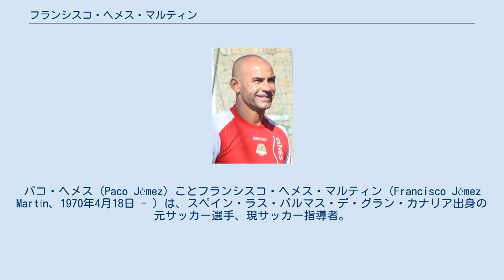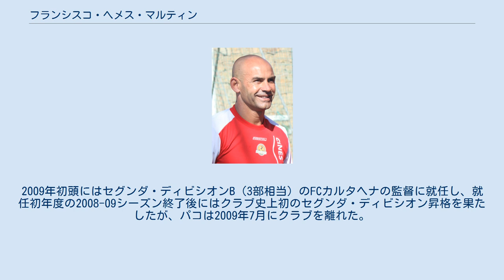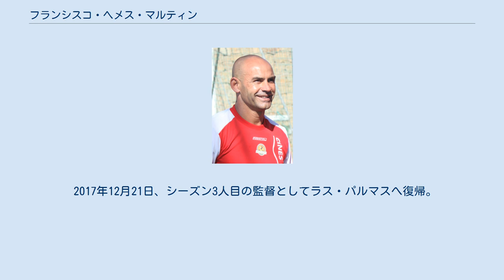フランシスコ・ヘメス・マルティン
パコ・ヘメス（Paco Jémez）ことフランシスコ・ヘメス・マルティン（Francisco Jémez Martín、1970年4月18日 - ）は、スペイン・ラス・パルマス・デ・グラン・カナリア出身の元サッカー選手、現サッカー指導者。
現ラージョ・バジェカーノ監督。
 選手時代は長髪をなびかせた屈強なセンターバックだったが、指導者としてはスキンヘッドで攻撃的なパスサッカーを信奉することで知られる。
 父親はフラメンコ歌手である。
カナリア諸島のラス・パルマス生まれだが、幼いころに本土のアンダルシア州に引っ越した。
1989年にコルドバCFでデビューを果たし、1992年に移籍したラージョ・バジェカーノでプリメーラ・ディビシオン（1部）デビューすると、1992-93シーズンはリーグ戦全38試合に出場。
1993年にはデポルティーボ・ラ・コルーニャに移籍し、デポルティーボは1993-94シーズンと1994-95シーズンの2シーズン連続でリーグ戦2位となったが、パコ自身は2シーズン合計で10試合しか出場できなかった。
1994-95シーズンにはコパ・デル・レイで優勝し、1995年にはスーペルコパ・デ・エスパーニャで優勝。
1998年にはレアル・サラゴサに移籍し、2000-01シーズンには再びコパ・デル・レイで優勝。
サラゴサでは6シーズンでリーグ戦168試合に出場した。
2004年1月から6月には再びラージョでプレーした。
2004-05シーズンはサッカーから離れたが、2005-06シーズンはテルセーラ・ディビシオン（4部相当）のCDルーゴでプレーし、36歳で現役引退した。
 1998年9月23日、グラナダで行われたロシア戦でスペイン代表デビュー。
2000年にはUEFA EURO 2000に出場し、レギュラーとして3試合に出場したが、スペインは準々決勝で敗退した。
2001年4月25日にコルドバで行われた日本との親善試合が代表でのラストゲームとなった。
 2007年に指導者の道に入り、下部リーグのRSDアルカラ監督に就任。
2007年にはセグンダ・ディビシオン（2部）のコルドバCF監督に就任したが、11試合を率いただけで解任された。
2009年初頭にはセグンダ・ディビシオンB（3部相当）のFCカルタヘナの監督に就任し、就任初年度の2008-09シーズン終了後にはクラブ史上初のセグンダ・ディビシオン昇格を果たしたが、パコは2009年7月にクラブを離れた。
2010年4月12日、セルギイェ・クレシッチ監督の解任に伴い、セグンダ・ディビシオンのUDラス・パルマス監督に就任。
成績不振で苦しんでいた故郷のクラブを17位に引き上げて残留を果たした。
2010-11シーズンも続けて指揮を執ったが、2011年2月27日に解任された。
 2011年夏には再びセグンダ・ディビシオンのコルドバ監督に就任し、前年度は16位だったチームを過去37年間で最高位の5位まで引き上げた。
プリメーラ・ディビシオン（1部）昇格プレーオフに出場したが、プレーオフ準決勝でレアル・バリャドリードに敗れた。
2012年6月24日、プリメーラ・ディビシオンのラージョ・バジェカーノの監督に1年契約で就任。
ラーヨは倒産法の適用下にあり、火中の栗を拾う形となった。
前シーズンに主力として活躍したミチュやジエゴ・コスタなどがチームを離れ、就任時には13人の選手しか残っていなかった。
 しかしこの就任が転機となり、2012-13シーズンは下位クラブがとりがちなカウンター戦術ではなく、ポゼッションを重視した超攻撃的サッカーを展開、4バックが主流のリーガ・エスパニョーラで時には3バックも用いる異端ぶりでリーグでワースト3位となる66失点を記録するも、50得点を挙げ1部リーグでクラブ史上最高の8位と躍進させる。
しかし倒産法の管理下で年間予算が最低ランクのクラブにあって、選手の売却は宿命であり、活躍した選手を引き抜かれる一方、獲得する選手は自由契約の選手ばかりで毎年、大量の選手の入れ替わりが余儀なくされる中でも超攻撃的サッカーの方針に揺るぎはなく、2013-14シーズ...